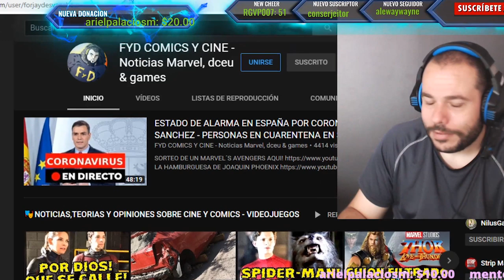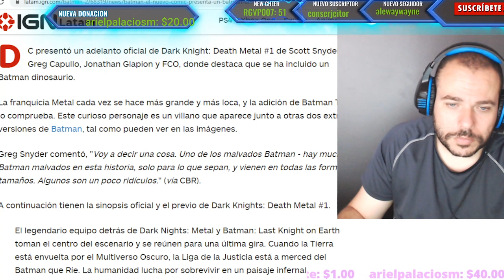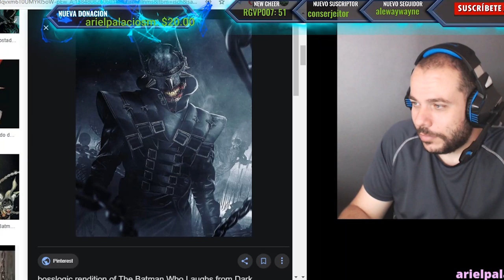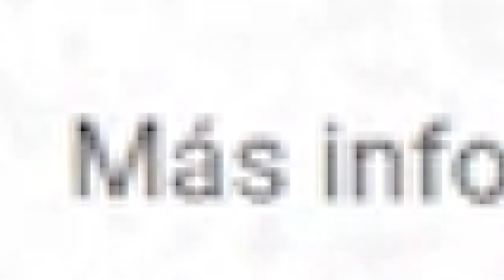BATMAN DINOSAURIO!? CONOCE A BAT-REX ! LA CONCLUSION DE METAL PONE PATAS ARRIBA DC COMICS!